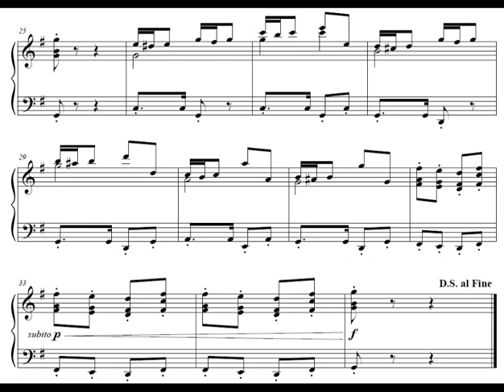Hamtaro: Rainbow Rescue OST 30 - Sparkle Coast (Piano Arrangement)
If you see/hear an error, let me know! I'm always happy to discuss the content of my arrangements.

Thanks to Olimar12345 for helping me with this!

I do not own Hamtaro or its music.